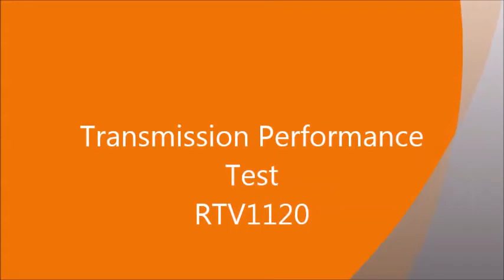RTV Transmission Test ENG2